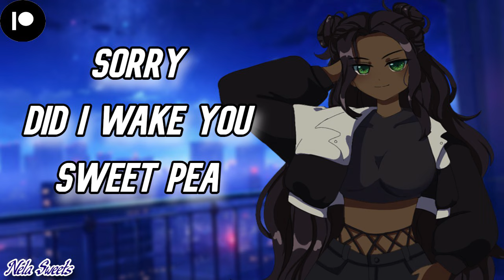Comforting your Possessive Delinquent girlfriend after a nightmare [F4A][RP][Reverse comfort][GRE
Hello, my sweets hope everyone is doing well. Sorry for the lack of post, I've been sick for a few weeks, and I'm finally feeling better after forever.
So I'm excited to get back in the swing of things.
I do hope you all enjoy the audio.
-With love N.S
Art by: Lia from X